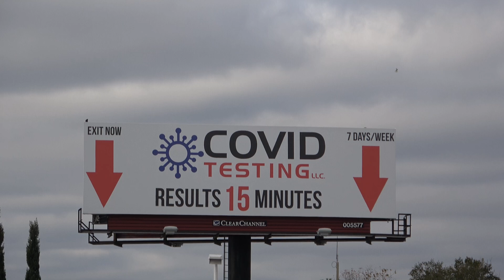Supercar Social January 2021 | Fields Motorcars Orlando | Bentley | Rolls-Royce | Lamborghini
Super Car Social Fields Motorcars Orlando: Bentley, Rolls-Royce, and Lamborghini

Supercar Social Fields Motorcars Orlando: Bentley, Rolls-Royce, and Lamborghini